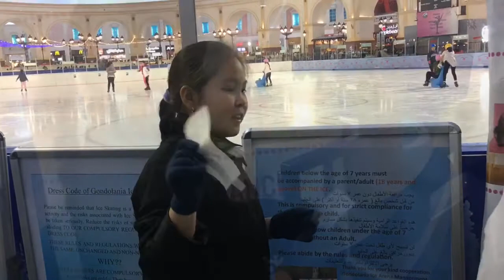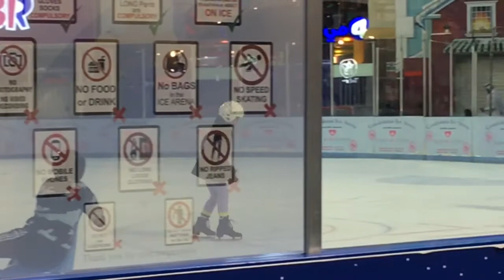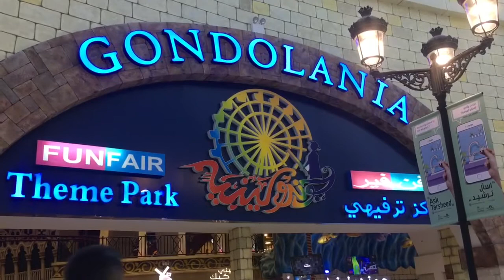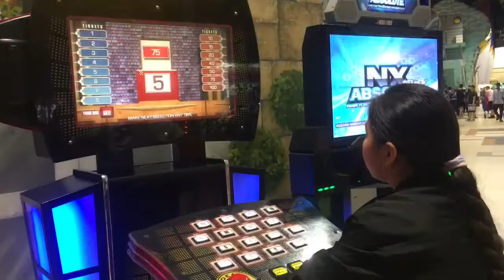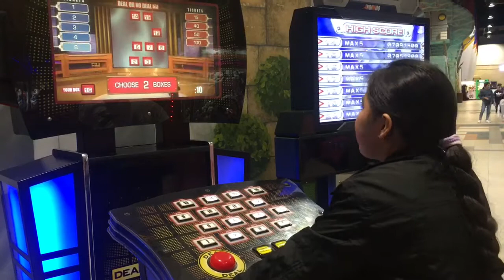Let’s skate and play at Gondolania